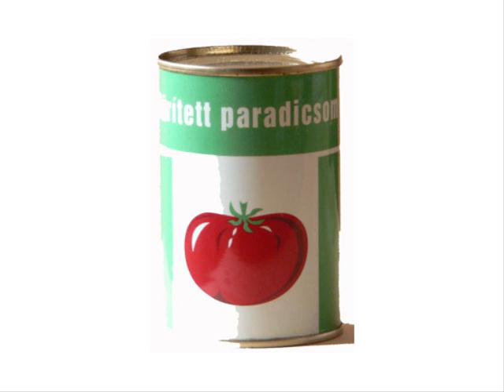hooligans - sűrített paradicsom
fanki!